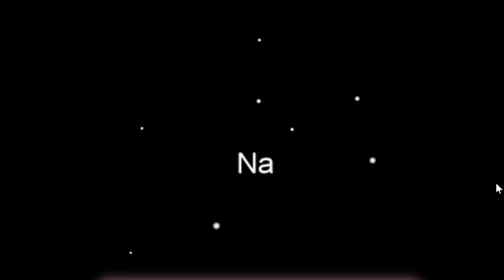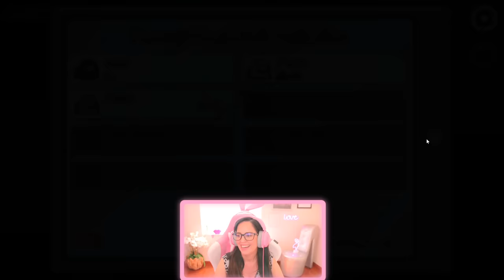Among Us me Tiene MAL 😅 Me Tomo muy en SERIO este Juego! 😂 Sandra Cires Play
Like a este video si quieres que sigamos jugando ♥

Hoy jugamos Among Us, el juego más trending y popular del momento junto a Fall Guys.

Among Us es un juego online en el que pueden participar de 4 a 10 personas, y donde una o dos de ellas son asignadas IMPOSTORES que serían enemigos de los demás tripulantes de la nave y obvio encubiertos.
Los impostores tendrán que aniquilar al resto de participantes sin ser descubiertos, pueden sabotear la nave para causar el caos. Mientras los tripulantes tienen que intentar ganar completando todas las tareas que se les asignan o descubriendo y eyectando al impostor fuera de la nave al espacio exterior lo antes posible.
Dentro de la nave, puedes mirar su mapa, y hay diferentes salas con misiones que debes realizar. Cuando un tripulante es aniquilado y otro lo descubre, lo reporta, y entonces se abre una fase de votación para decidir quién es el impostor.
En la votación pueden pasar varias cosas. Si nadie está seguro, no se vota y la partida continúa. Si alguien ha visto algo y sospecha ouede votar por el nombre del sospechado y por mayoría de votos se eyecta de la nave. En ese momento se sabe si era o no el impostor, y cuántos quedan. En cualquier caso, la partida seguirá adelante y el impostor o los impostores restantes tendrán que intentar seguir actuando sin despertar sospechas.
Los impostores pueden hacer las misiones también y así fingir ser tripulantes. En la nave hay conductos de ventilación por los pueden fugarse.
Cuando estés al lado de alguien tendrás la opción de aniquilarlo si eres el impostor.
El impostor se asigna de forma aleatoria. Cuando empiece la partida sabrás tu rol mirando el color de tu nombre, si está en rojo significa que eres un impostor de lo contrario serás un tripulante normal.

Déjame un Comentario con tu rol favorito! Prefieres ser Impostor o Tripulante?